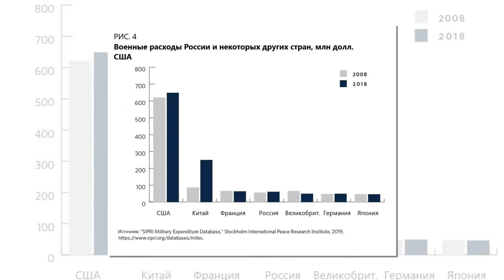«Не надо повторять ошибку Буша!» В США предостерегают Байдена от войны с РФ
Анекдот . - Доктор, а есть семьи где муж и жена не ругаются